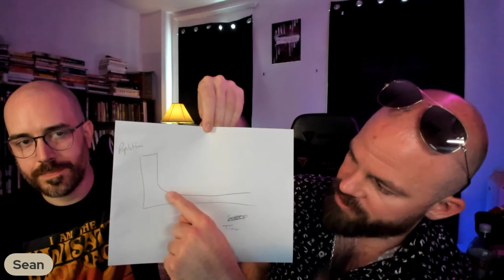From FAILURE To Copy Superstar [FAST] w/ Sean MacIntyre